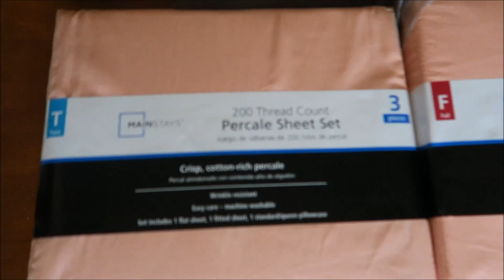Fun in the pool ~ June 26, 2017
Daily vlog- day
I am a mother of 3, soon to be 4!!!  I run an online boutique called Tulle Time. I make tutu's, embroider, sew, make hair bows and other crafts. Me and my daughter Sterling love to daily vlog. Most of my vlogs are of my daily life running a business and taking care of my family.

FAQ-
What software do I use? Sew What Pro